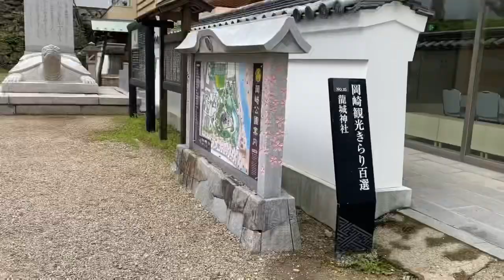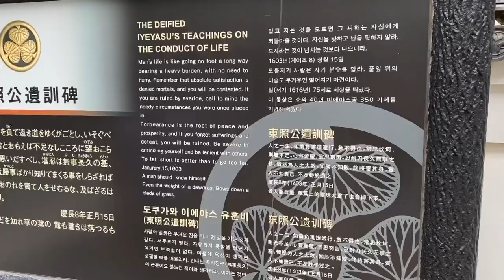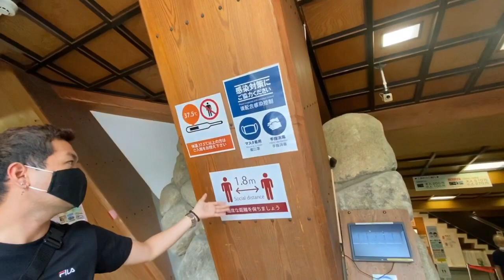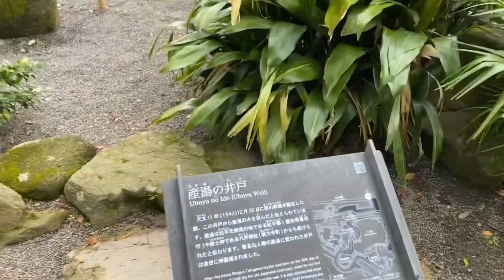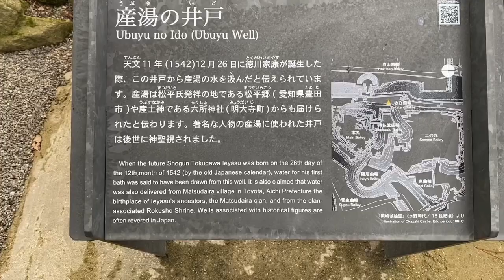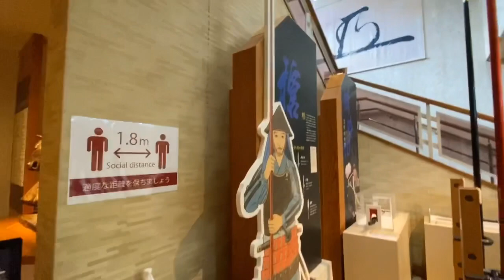JAPINOY Living in Japan| Okazaki Castle|Vlog #5